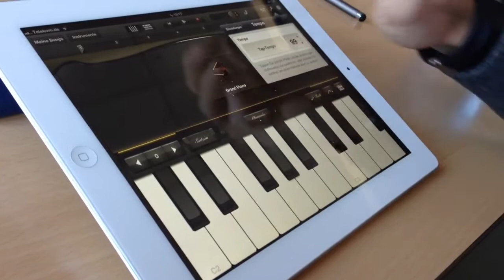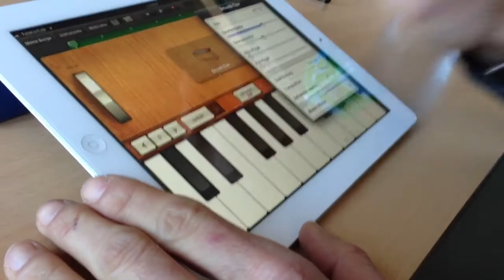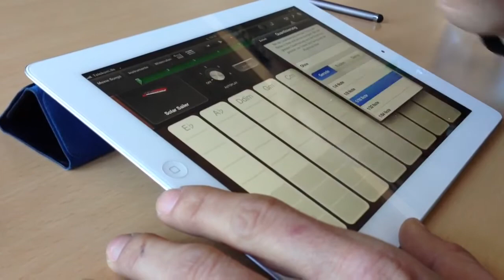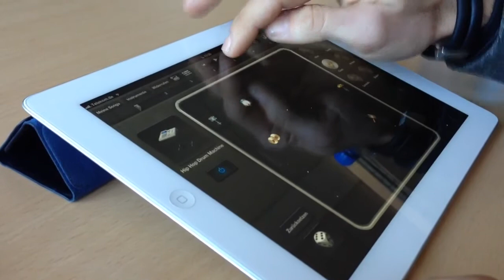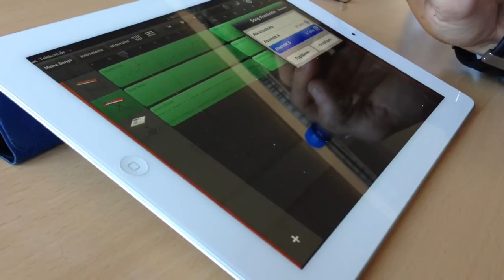Songproduction w/ iPad & GarageBand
Songproduktion auf Basis d Grundakkorde v Adeles Skyfall
Cm, Fm , Ab, Gm/ G7.